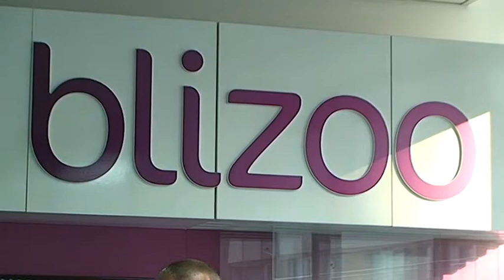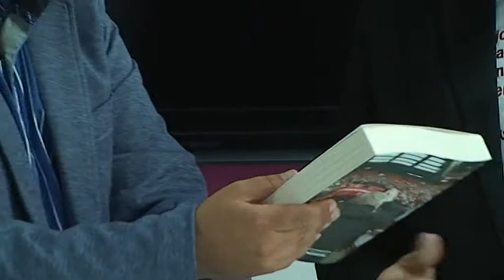2014-05-07ФЕН КЛУБ НА MANCHESTER UNITED В БЪЛГАРИЯ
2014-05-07ФЕН КЛУБ НА  MANCHESTER UNITED В БЪЛГАРИЯ